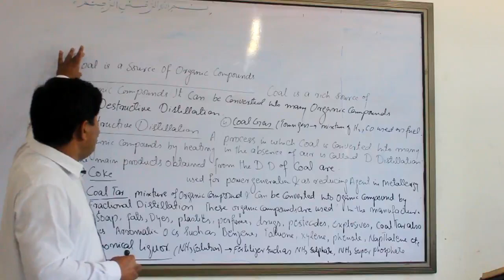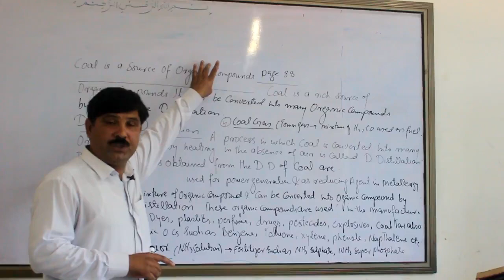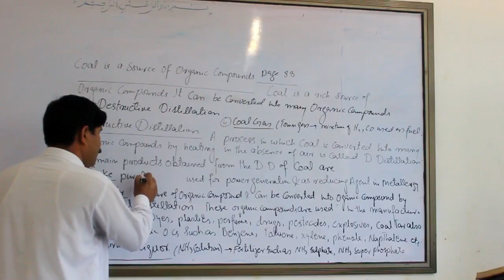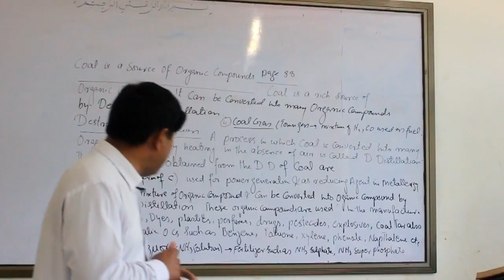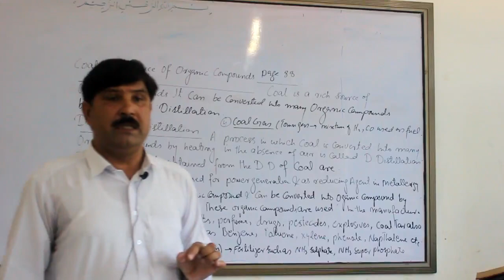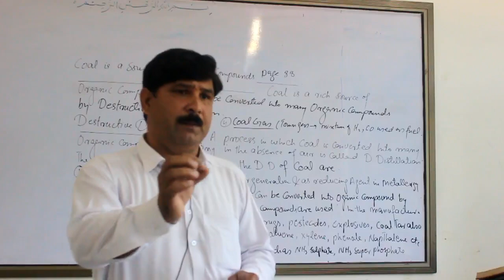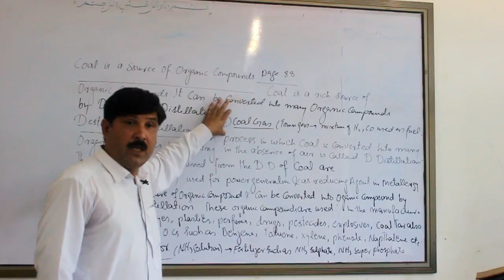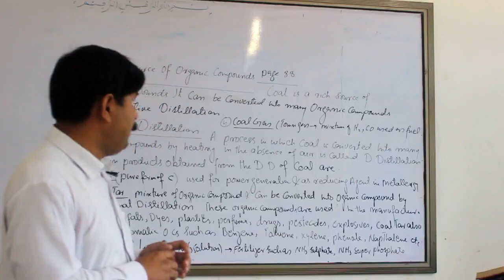Lecture 4 | Coal as a Source of Organic Compounds (Destructive Distillation)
2nd Year Chemistry , KPK Textbook Board